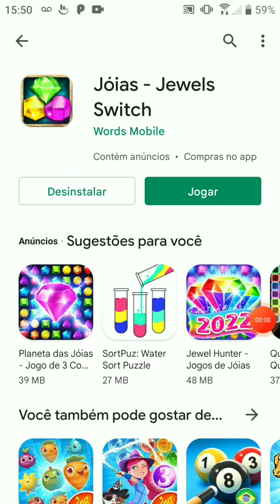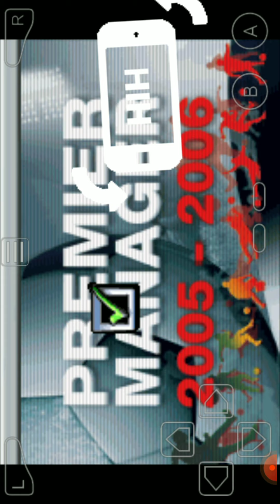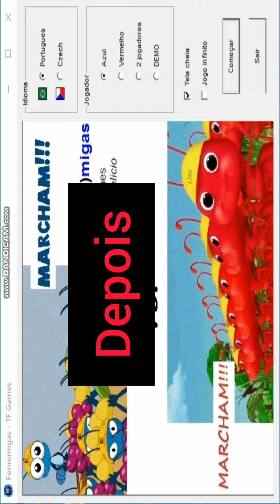Alguns Jogos Que Editei 🎮🖥🖱📱🎶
Jewels Switch (Android)
NHL 2001 (PC)
Premier Manager 2005 (Game Boy)
Ants (2000) (PC)
Premier Manager 97 (Mega Drive) (1997)

editando jogos